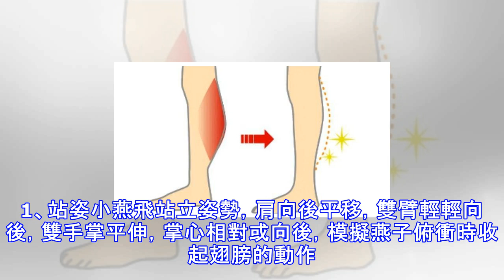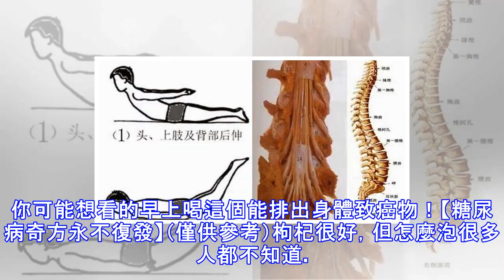每天堅持做50次「小燕飛」一輩子不得椎間盤病！老人小孩都需要，快學！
一個小動作，一生腰椎間盤不突出 每天練練「小燕飛」，一生不得腰椎間盤突出小燕飛」，就是模擬燕子飛行姿勢，可以充分鍛鍊腰背部的肌肉和韌帶，保護椎間盤使之不突出。 劉先生說腰部疼痛5月余，症狀越來越重，這次他下定決心：一定查出病因，聽大夫的話，讓吃啥藥就吃啥藥。X片和核磁共振檢查的結果出來了，醫師告訴劉先生，他患的是椎間盤膨出。「那我吃點啥藥好?」劉先生問。說：「回去堅持做『小燕飛』，比吃藥管用。」 一個朋友曾因腰痛看病，從片子上看，兩個腰椎間盤，一個膨出，一個突出。經醫生建議，他堅持做「小燕飛」。2個月自己感覺大好，3個月腰痛的症狀消失，又過了9個月，再拍片子，發現原來的突出和膨出的椎間盤迴到了...